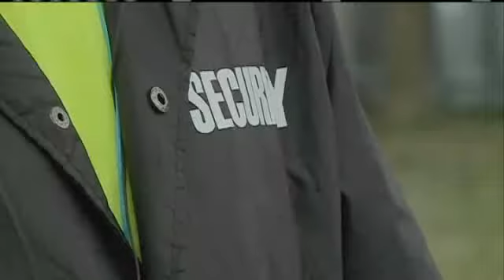Voodoo Fest 2011 Kicks Off